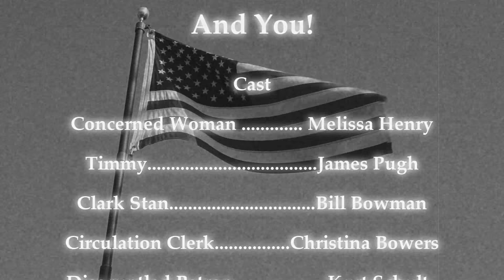Auto Renew and You!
The Clarkston Independence District Library is rolling out Auto Renew! A brand new service that renews your books automatically so you don't have to. Watch as Clark Stan, head of NLPRB explains how.

Special thanks to Alan Partington for his camera work and camera gear. Sound effects used found on freesound.org